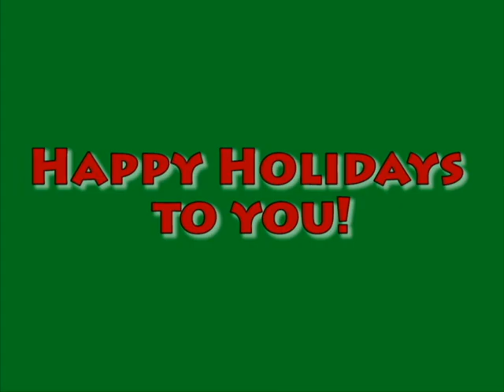John Jarvis - One Bright Star (This Christmas Night)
I'm back for the holiday season. For this year's Christmas post, I decided to go with John Jarvis' rendition of "One Bright Star" from the album "MCA Master Series: Sounds of the Season" from 1988. For the new year, I hope to post more content on this channel. Happy Holidays from MusicJuice87!